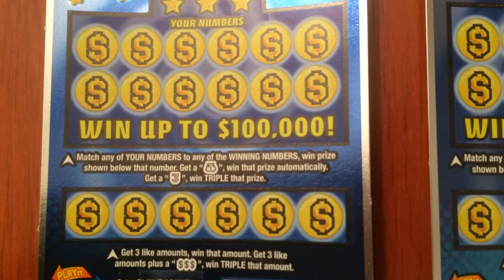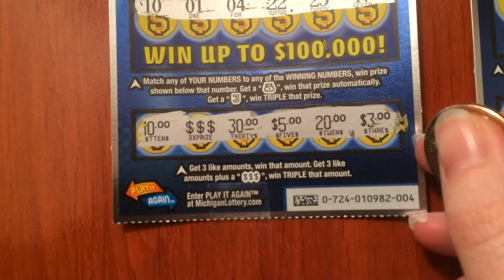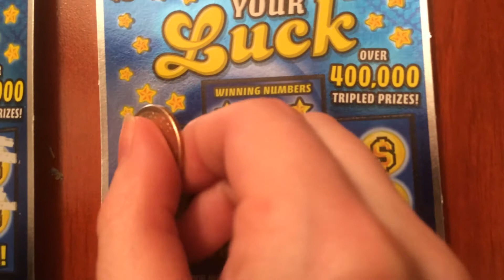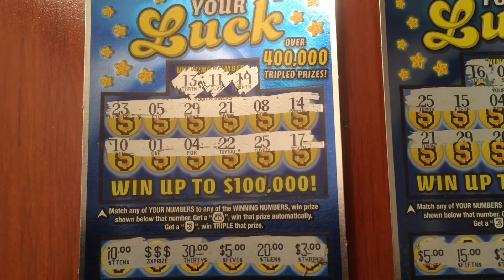Triple Your Luck 3/4/15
Triple Your Luck! More new tickets for March, these are the cool $3.00 tickets.